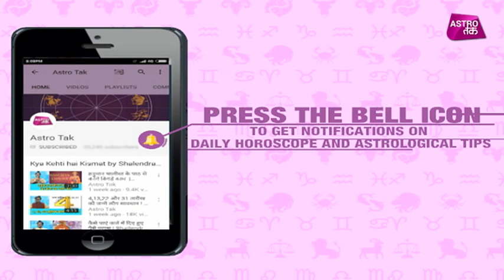आसान उपाय अपनाएं, टीबी दूर भगाएं | Pt. Suraj Mishra | Astro Tak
पंडित सूरज मिश्रा से जानिए टीबी रोग को दूर करने के सरल ज्योतिषीय उपचार